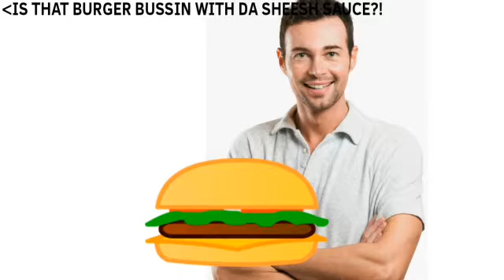KFC3 C3: how to make a Bussin Burger (easy tutorial) (free 2021) (in Hindi)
my entry is bad. 😔